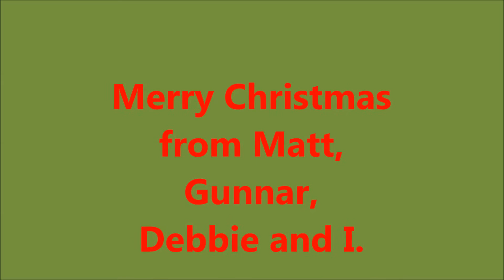MERRY CHRISTMAS FROM MATT, GUNNAR. DEBBIE AND I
From the Matthew and Gunnar fan group on Facebook.